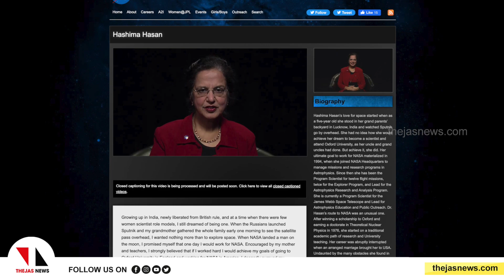ജെയിംസ് വെബ്ബിലെ മുസ് ലിം സ്ത്രീ| james web|dr. hashima hasan|nasa| SWATHWAVICHARAM | THEJAS NEWS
ഉത്തര്‍പ്രദേശിലെ ലഖ്‌നോ സ്വദേശിനിയായ ഡോ. ഹാഷിമാ ഹസന്‍ ആണ് ചരിത്രദൗത്യത്തില്‍ പങ്കാളിയായത്. അലിഗഢ് മുസ്‌ലിം സര്‍വകലാശാലയില്‍ നിന്ന് ബിരുദം പൂര്‍ത്തിയാക്കിയ ഇവര്‍ ആസ്‌ട്രോഫിസിക്‌സിന്റെ എജ്യുക്കേഷന്‍ ആന്‍ഡ് കമ്മ്യൂണിക്കേഷന്‍സ് ലീഡറും യുഎസ് ഗവണ്‍മെന്റിന്റെ ആസ്‌ട്രോഫിസിക്‌സ് ഉപദേശക സമിതിയുടെ എക്‌സിക്യൂട്ടീവ് സെക്രട്ടറിയുമാണ്.